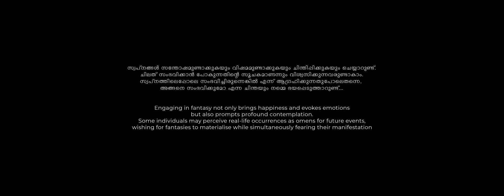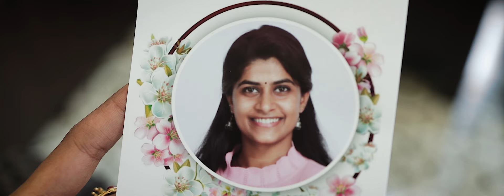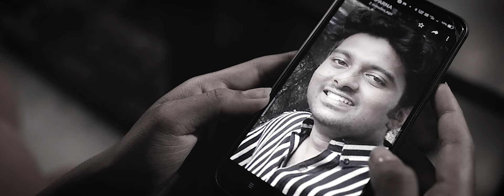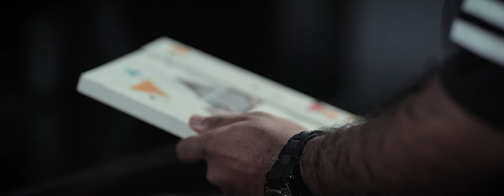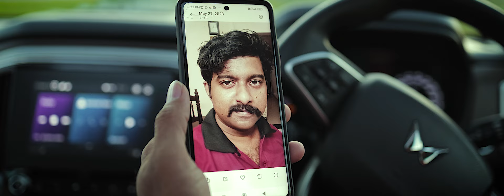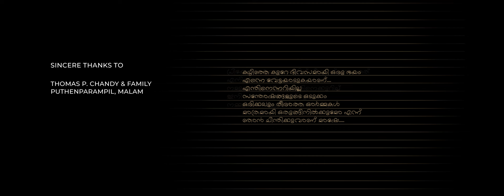Randam Kazhcha Short Film | Boaz Malam | Saji Pampady | Jayakrishnan Red Moviez | Shalbin Jose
Engaging in fantasy not only brings happiness and evokes emotions but also prompts profound contemplation. Some individuals may perceive real-life occurrences as omens for future events, wishing for fantasies to materialize while simultaneously fearing their manifestation

Story, script, dialogue, direction & Design : Boaz Malam
Produced by : Boaz Malam & Ajesh Raghavan
DOP :  Saji Pampady
Editor, colorist & 2nd DOP : Jayakrishnan RED Moviez
Art & Production controller : G. Lakshman Malam
BGM & Singer : Shalbin Jose
Sound recordist : Sreejesh Sreedharan
Sound effects : Kenaz John
Lyrics & love notes : Jyothi  S.
Lyric’s music : Rakhi sivanand
Stills : G. Govindaraj
Make up & Director Assistant : Anoop John
Camera associates : Ajith Champakkara & Preethish Nattassery
Costumes (Anita Mathew) : Mahima Govind
Production assistant : Jithu Joseph
Editor assistant : Tintu PJP
Editing studio RED Moviez, Kottayam
Photography assts. : Baiju narikkuzhy, Jefin John, Nithin K Kochumon (Studio Mahima)
Dubbing studio  : S Media Kottayam
Guest dubbing artist  : Anjana Anil Kozhikode (for the character Priya)
English Titles : Menon Abhirami Prahlad
Special thanks : Shivajith Padmanabhan, Shambu lakshman

casts and characters
Sreejith Sreekumar
Ajesh Raghavan
Anita Mathew
Agatha Kurian
Biji Kurian
Sunil Varghese
Manju Sunil
Anoop John
Renjith Remesh
Jegin James
Shyam Kurian
Manoj Alex